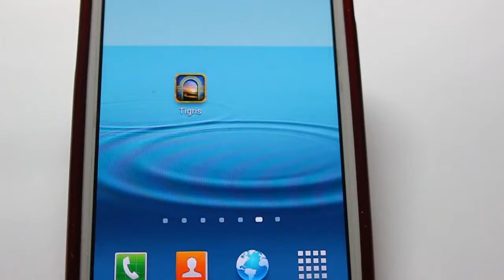《Reiner Knizia Tigris&Euphrates》_遊戲速播．玩給你看！